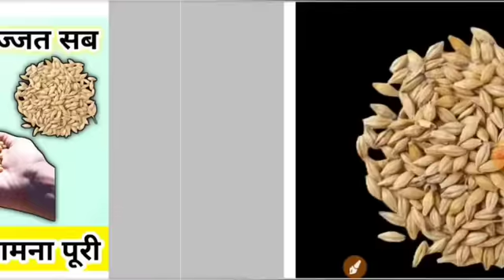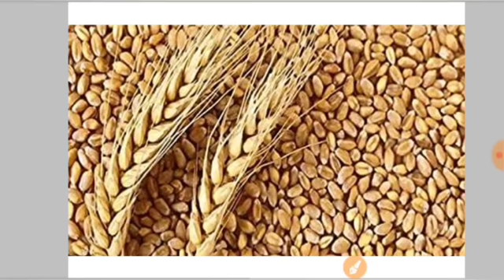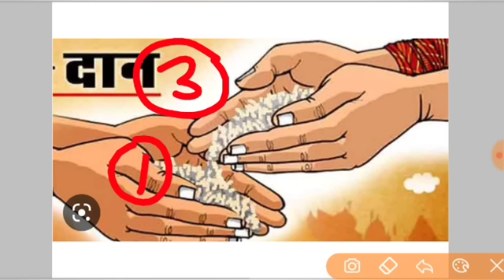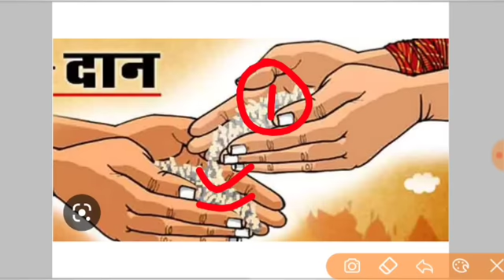20 अप्रैल वैशाख अमावस्या उपाय | सारी मनोकामना होगी पूरी अब | amavasya ke upay pradeep Mishra ji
जय महाकाल